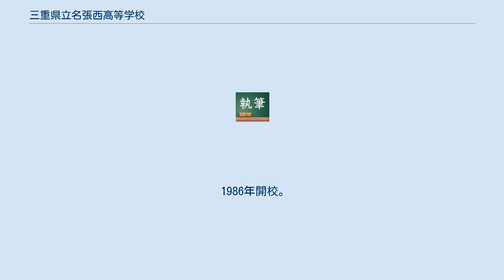三重県立名張西高等学校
三重県の公立高等学校_(廃止)
日本のその他専門教育を施す学科設置高等学校_(廃止)
三重県立名張西高等学校（みえけんりつ なばりにしこうとうがっこう）は、三重県名張市百合が丘東に所在した公立の高等学校。
 1986年開校。
普通科、英語科、情報科を擁する。
1960年代以降人口が激増する伊賀地域において、普通科教育の充実を目標に設立された。
 情報科は情報系の検定合格の指導なども積極的に行っており、意欲のある学生にはそれなりの結果が望める学校となっているが、昨今ではIPAの検定よりは連盟系の検定に傾倒している。
 英語科は英検を含む検定合格指導を長年行っているが2004年以降の実績が大きく落ち込んでいる。
英語科は例年、筆記試験については英語のみを課す前期選抜においては、2倍程度の受験倍率となるが、5教科を課す後期選抜においては受験者が募集定員に満たない状況となっている。
2006年度（平成18年度）までは普通科の不合格者の中から回し合格者を選抜して入学定員を満たしていたが、2007年度以降はまわし合格者を含めても定員を満たせなくなり、再募集を行っている。
さらに2008年度（平成20年度）については、再募集を行っても志願者が募集定員に満たない事態となり、ついに最終定員割れとなってしまった。
 2015年度をめどに名張桔梗丘高等学校との統合が計画されていたが、県教育委員会は、2016年4月に統合を目指す名張桔梗丘高等学校と名張西の統合後の新しい高校の場所を、名張西高の校地に設置すると発表した。
 2015年2月、県教育委員会は、新高校の名称を名張青峰高等学校と発表した。
これにより、2016年4月の新高校開校から2018年3月の閉校まで、名張西高と名張青峰高が校地や教職員を共有し、県立2高校の生徒が並行して在籍することになった。
 旧名張市街地域から名張西高校が在する住宅団地・百合が丘への途中には長い坂がある。
 中堅クラスよりやや下の準進学校で、三重県伊賀地区では二番手に位置する。
最上位層若干名は三重大学クラスの国公立大学や同志社大クラスの私立大学に進学するが、上位層以下は京都産業、近畿、甲南、龍谷についで摂南、桃山学院、追手門学院、神戸学院クラスの私大への合格実績を出している。
 各科総じて6割程度が4年制大学に進学する。